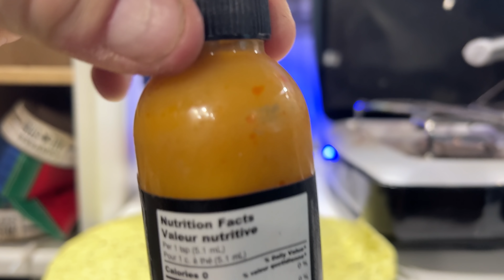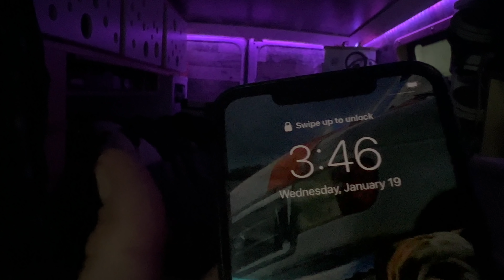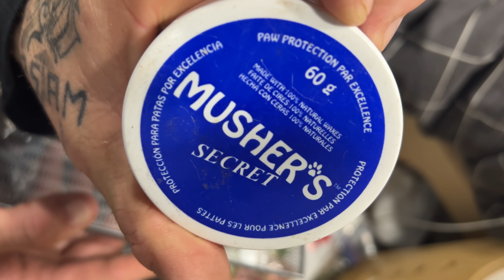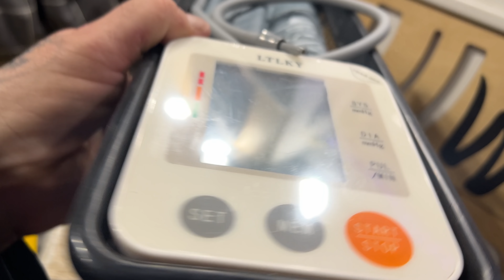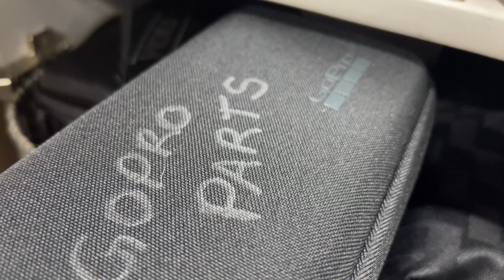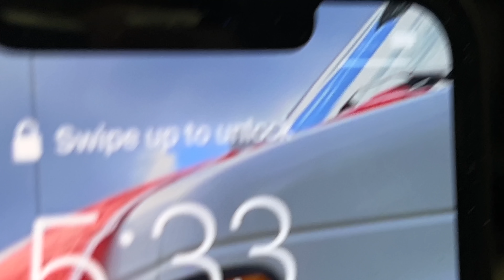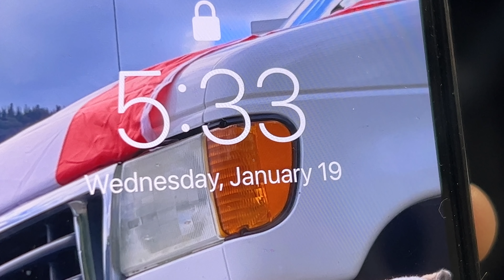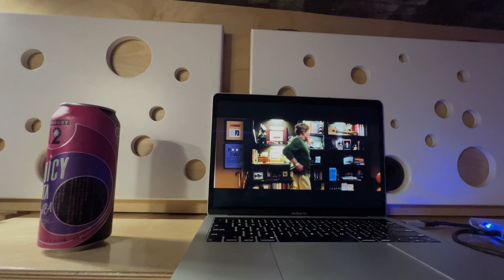THE DAYS GET LONG OUT HERE | What To Do When It's Too Wet To Live Outside?!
FILMED ON VANCOUVER ISLAND CANADA